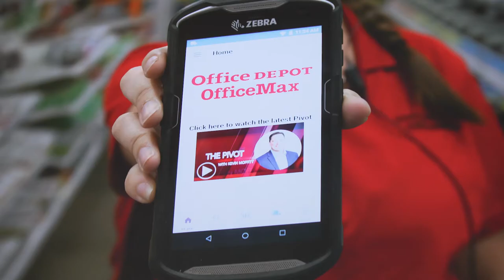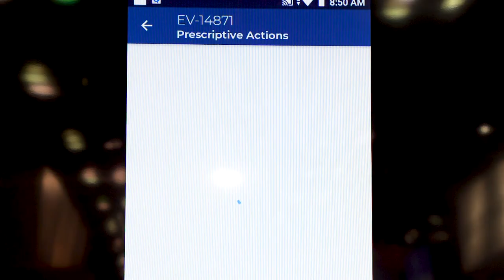OPI NRF Recap